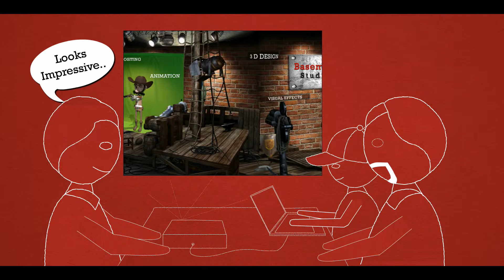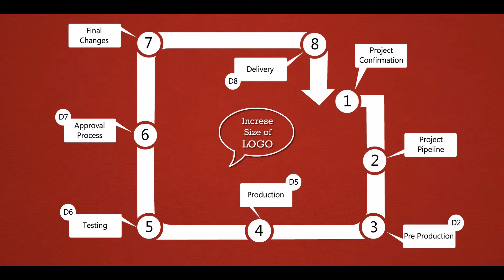Basement Studios | Production Pipeline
Do you need a Creative Solution?
Just make a phone call to Basement Studios.
Specify your requirements and speak to our expert.
We will fix up a meeting and our experts will reach your office.
You can share your project specifications and problems. our creative experts will make a note of the details.
We showcase our Portfolio and our Previous Project  experiences. You can ask us related questions and also a cup of coffee.
Our experts get back to you with an  itemized quotation for your Project.
Once the quotation is passed and P O, is raised we begin, brainn storming session. We do have an advance payment policy and We sign a Non Disclosure Agreement and collect all the necessary data required for your project and begin with the pre production work.. Once the idea is locked down, you receive a milestone sheet. where we give you estimated time schedule of the delivery process.
You receive regular updates on the project and can suggest us the changes while the project is going on. There are several check points and stages where you can give your feedback and approvals.
Our artists craft every single frame creatively, and go beyond the boundaries, to deliver you the utmost quality.
Once the project is on the verge of completion, we upload it on our internal secure server, where you can see the project, here you suggest the final set of changes.
We now work on the beautification and branding of the project.
We send you a Project DVD. Your Project is delivered on Time. You can write us, a Testimony. Have a great day !